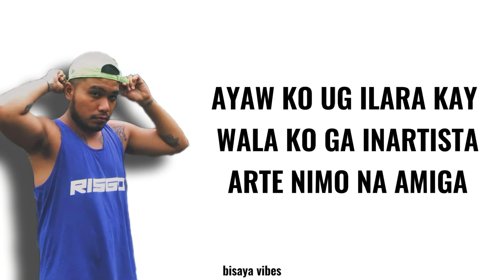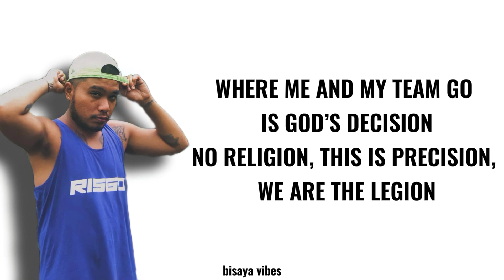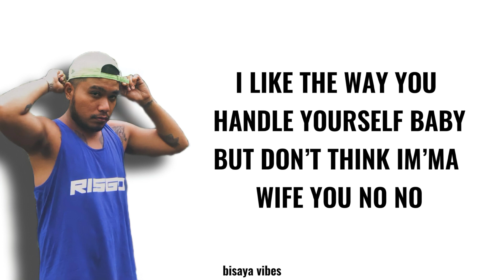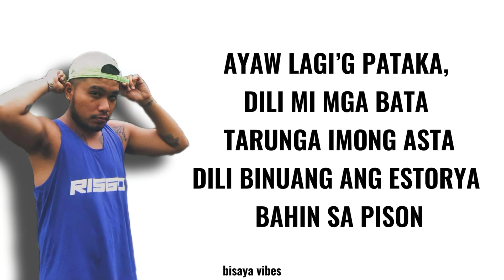Midnasty - Chada (LYRICS)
Song                Chada
Artist                Midnasty
Album